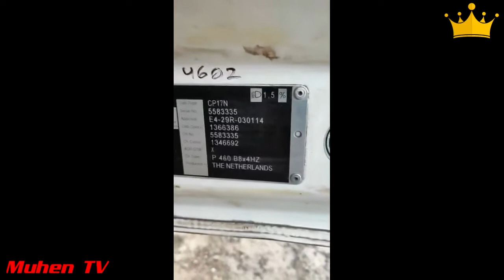Scania Truck - Inspection by Mr. Maulana Crew Muhen TV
Ini merupakan inspection atau inspeksi harian dilakukan untuk mengetahui kerusakan dini pada komponen truck scania. Cara ini dilakukan karena banyak faktor penunjangnya, lebih lengkapnya saksikan video ini sampai habis ya guys.